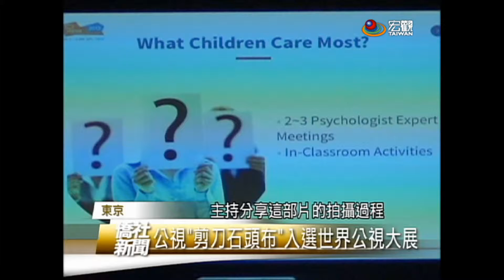公視"剪刀 石頭 布"入選世界公視大展—宏觀僑社新聞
臺灣公共電視，今年有兩部節目，入選2015世界公視大展(INPUT)，分別是在開幕單元中播放的，"自由人"，以及在跨媒體場次壓軸的，"剪刀 石頭 布"。導演王小棣以及公視企劃部經理施悅文，也到現場與來賓進行分享，與專題研討。
臺灣宏觀電視 謝惠芝 (編輯 盧惟中)
日本東京 採訪報導